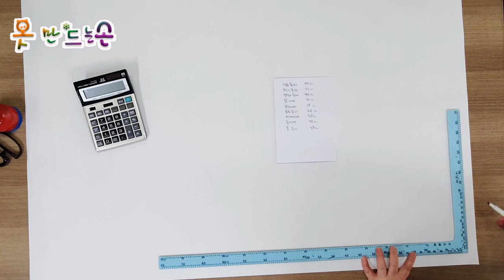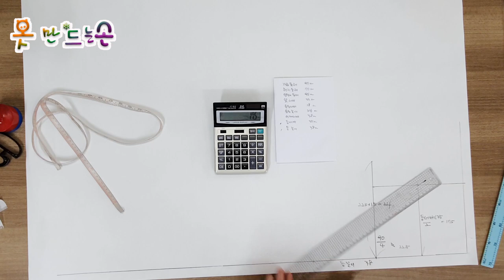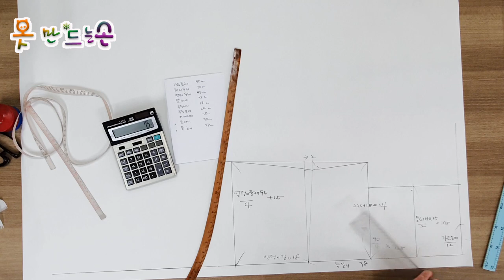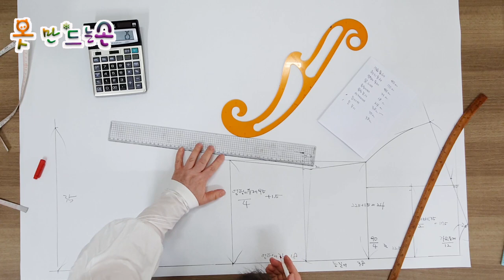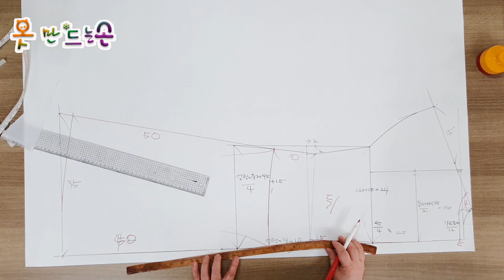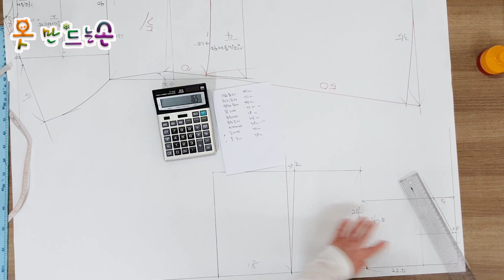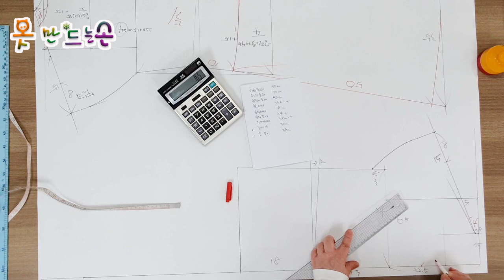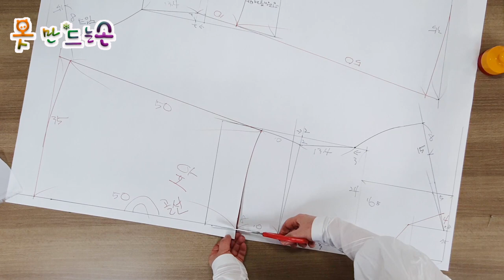원피스 패턴/One piece pattern